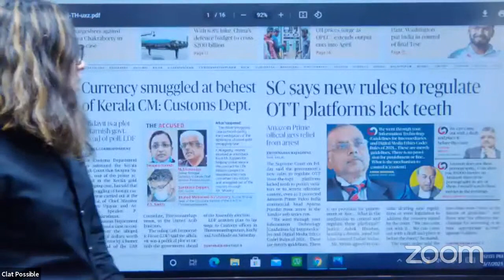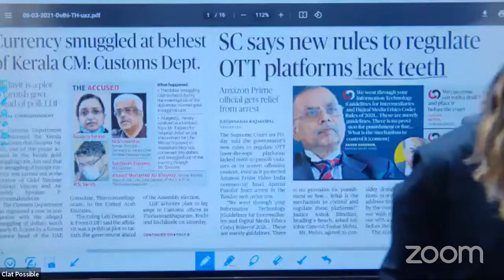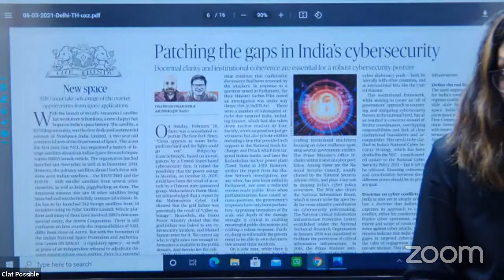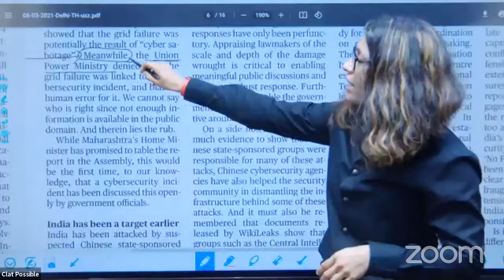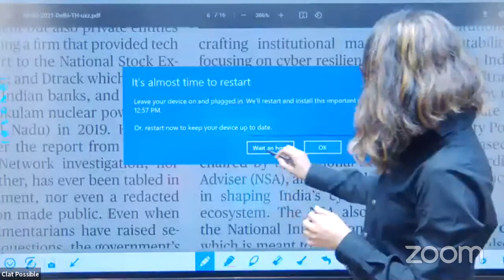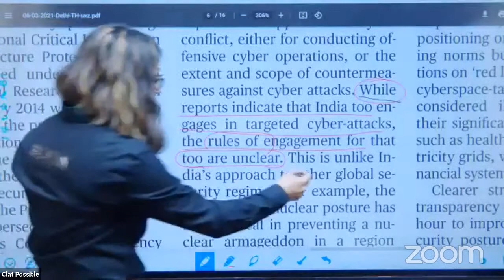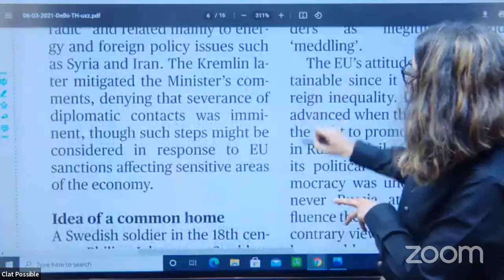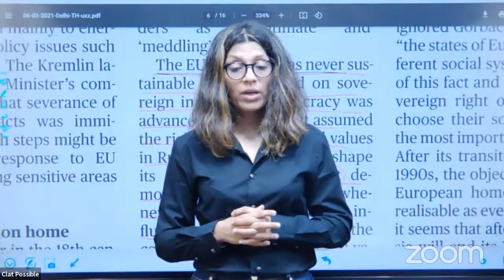How to read a newspaper?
Live Webinar on "How to read a newspaper" by Dr. Surabhi  Modi- CEO CLAT POSSIBLE